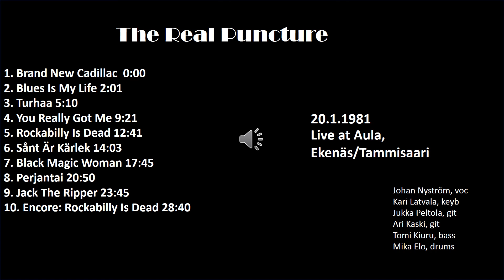The Real Puncture Live at Aulan 1981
The Real Puncture Tammisaressa, Aulan, 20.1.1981.

Johan Nyström, voc
Kari Latvala, keyb
Jukka Peltola, git
Ari Kaski, git
Tomi Kiuru, bass
Mika Elo, drums